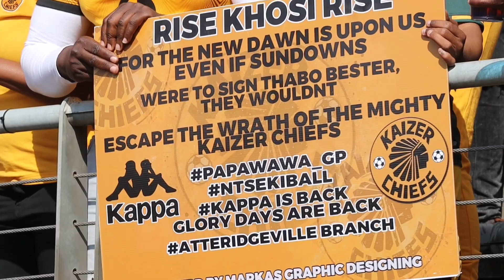Mamelodi Sundowns 2-1 Kaizer Chiefs | The Amakhosi faithful singing the Nebukadnezar song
Mamelodi Sundowns 2-1 Kaizer Chiefs
Lucas Moripe Stadium
09 August 2023